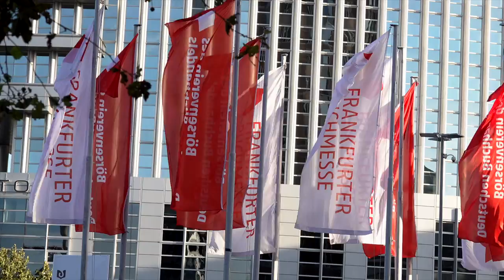Sulaiman Adebowale - Editions Amalion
A l'occasion de la Foire du livre de Francfort 2018, rencontre avec  Sulaiman Adebowale, fondateur des éditions Amalion.